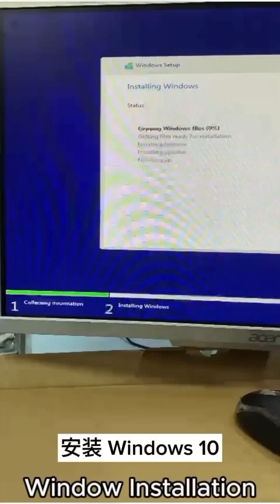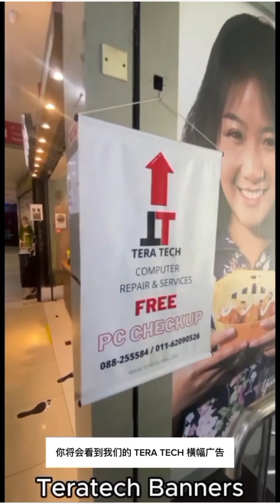Acer All In One Format, Service & Data Backup